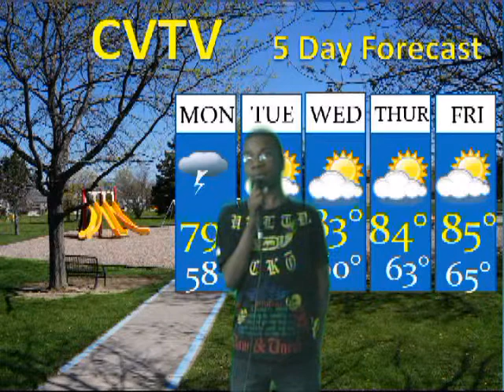Crestview Elementary CVTV May 4, 2015